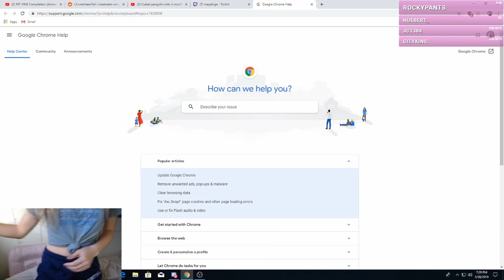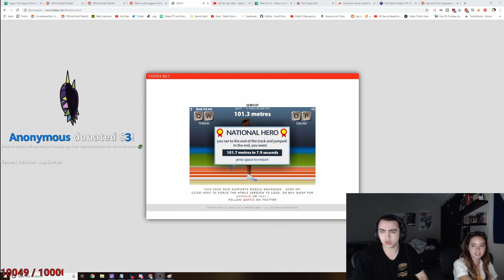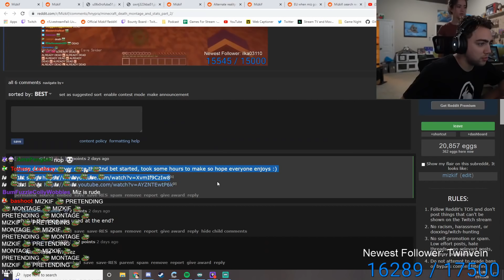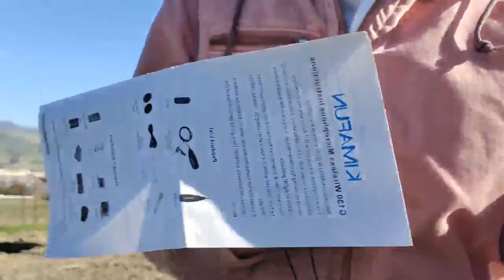Clips of Maya but she displays emotions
A small compilation of my personal favorite clips, I didn't know what to call the video because they were kinda random. It's so crazy how the 1k sub video came out 2 days ago and we're already at 2k subscribers. Thank you to everyone who's new and just found out about my channel and thank you to all the old frogs who've been here since the first couple of videos!